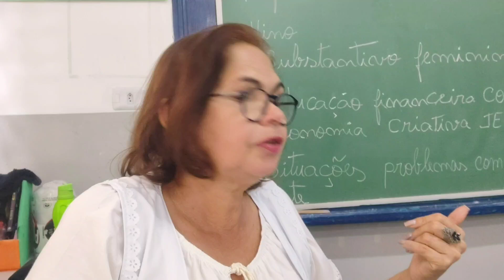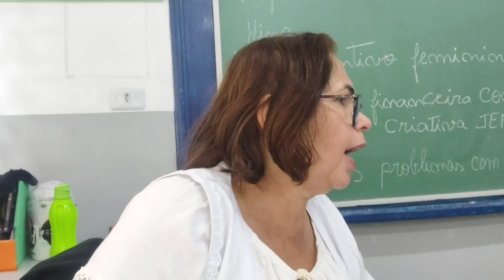Educação financeira e sustentabilidade: um caminho consciente.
Neste vídeo exploramos a ligação entre a educação financeira e sustentabilidade , preparando você para tomar decisões maduras que beneficiam tanto o seu bolso quanto o planeta,, vamos discutir estratégias para o uso  consciente para o uso dos recursos naturais mostrando como práticas financeiras, responsáveis podem promover um estilo de vida sustentável! Você aprenderá dicas de economia verde e  investimentos éticos e consumo consciente.
Tudo com o objetivo de ajudar a presentear o meio ambiente enquanto constrói um futuro financeiro sólido.
Venha e assista todo o vídeo repleto de dicas...